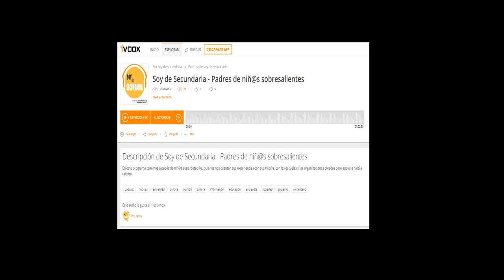NIÑ@S SOBRESALIENTES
En este podcast se entrevista a especialistas y padres de familia que atienden o tienen niñ@s sobresalientes...